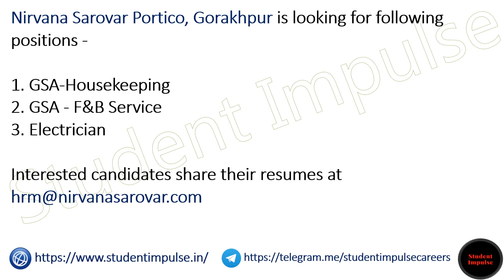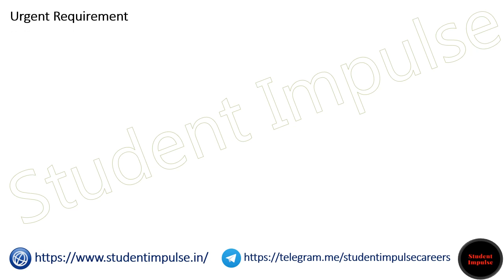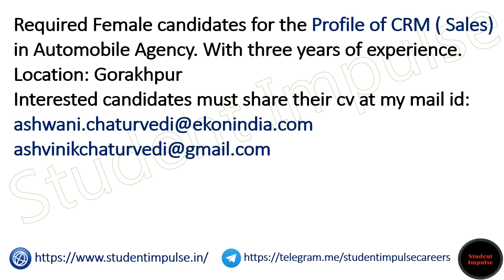Gorakhpur Jobs | Private Jobs in Gorakhpur | Direct Joining Jobs in Gorakhpur | UP Jobs | 010323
gorakhpur fertilizer vacancy
factory job in gorakhpur
patanjali recruitment in gorakhpur
gallant gorakhpur career
rrb group d gorakhpur vacancy
gorakhpur fertilizer vacancy
gorakhpur fertilizer recruitment
gorakhpur job vacancy
fertilizer gorakhpur vacancy
job in gorakhpur olx
hindustan urvarak & rasayan limited gorakhpur vacancy
fci gorakhpur vacancy
bank job in gorakhpur for fresher
gorakhpur khad karkhana vacancy
samvida job in gorakhpur
gorakhpur vacancy
gkp fertilizer vacancy
anganwadi vacancy in gorakhpur up
aiims hospital gorakhpur vacancy
local jobs in gorakhpur
gorakhpur fertilizer recruitment
gulf job office in gorakhpur
trehan international gorakhpur driver job
gorakhpur jobs
private job in gida gorakhpur
direct joining job in gorakhpur
gorakhpur job vacancy
private job in gorakhpur city
job in gorakhpur for fresher
gorakhpur fertilizer vacancy
showroom job in gorakhpur
job in gorakhpur city mall
part time job in gorakhpur
fertilizer gorakhpur vacancy
job in gkp
urgent teacher vacancy in gorakhpur
job in gorakhpur gida
big bazaar gorakhpur job vacancy
parle g company job in gida gorakhpur
orion mall gorakhpur job vacancy
part time job in gorakhpur for 12th pass students
gorakhpur gida company jobs
teaching job in gorakhpur
private hospital job in gorakhpur
aiims gorakhpur security guard vacancy
olx job in gorakhpur
jobs in gorakhpur for male
job in gorakhpur office work
packing job in gorakhpur
jobs in gorakhpur for female
private jobs in gorakhpur
gorakhpur me job
gorakhpur fertilizer job
company job in gorakhpur
12th pass jobs in gorakhpur
gorakhpur jobs 12th pass
work from home jobs gorakhpur
vacancy in gorakhpur
hospital receptionist job in gorakhpur
gida gorakhpur vacancy
teacher vacancy in gorakhpur
vacancy in gida gorakhpur
mahindra company job in gorakhpur
work from home jobs in gorakhpur
gorakhpur mein job
accountant job in gorakhpur
call center jobs in gorakhpur
driver job in gorakhpur
security guard job in gorakhpur
data entry jobs in gorakhpur
jobs in gorakhpur up
bank job in gorakhpur
computer operator job in gorakhpur
amul milk job in gorakhpur
civil engineering jobs in gorakhpur
gorakhpur hospital job
gorakhpur security guard job
nursery teacher vacancy in gorakhpur
jobs in gorakhpur for female 12th pass
urgent job in gorakhpur
job in gorakhpur uttar pradesh
packing work from home in gorakhpur
job openings in gorakhpur
biscuit factory in gorakhpur job
job in gorakhpur for fresher female
gorakhpur fatlaizar recruitment vacancy
iffco gorakhpur vacancy
gkp fertilizer vacancy
vishal mega mart job in gorakhpur
jobs in gorakhpur for freshers 12th pass
car showroom jobs in gorakhpur
atm guard job in gorakhpur
home tuition job in gorakhpur
private jobs in gorakhpur for 12th pass
receptionist job in gorakhpur for female
gorakhpur job full time
hindi teacher vacancy in gorakhpur
olx gkp job
flipkart job in gorakhpur
gkp job vacancy
medical store job in gorakhpur
indeed job in gorakhpur
anuptech gorakhpur
fertilizer vacancy in gorakhpur
sis security gorakhpur vacancy
vacancy in gorakhpur hospital
gorakhpur airport job
job in gorakhpur amar ujala
job in gkp fresher
accountant job in gida gorakhpur
job in maruti suzuki in gorakhpur
pre primary teacher vacancy in gorakhpur
sales job in gorakhpur
10th pass job in gorakhpur
gorakhpur mall job
radisson blu gorakhpur job vacancy
fci gorakhpur recruitment
g4s security gorakhpur
latest job in gorakhpur
walk in interview in gorakhpur
electrician job in gorakhpur
gorakhpur airport job vacancy
amazon jobs in gorakhpur
government jobs in gorakhpur
hdfc bank job in gorakhpur
indian oil gida gorakhpur vacancy
vacancy in ngo in gorakhpur
part time job in gorakhpur for students
hero company job in gorakhpur
gorakhpur job vacancy
marketing jobs in gorakhpur
part time teaching job in gorakhpur